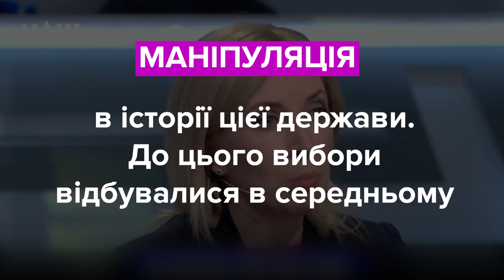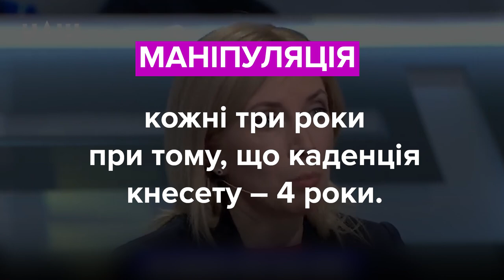Бойко, Верещук та Порошенко. Чим маніпулюють політики? Фактчек VoxUkraine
Юрій Бойко
«Они вывели компанию (Нафтогаз - ред.) из под контроля государства, пользуясь предыдущим правительством и правительством Яценюка, создали наблюдательный совет, в котором из 7 членов наблюдательного совета 4 иностранцев».

Ірина Верещук
«Не треба боятися дочасних виборів. А що боятися? Потрібно працювати. Ізраїль по 2 рази, по 3 рази на рік в воюючій країні проводить вибори і не боїться змінювати».

Петро Порошенко
«Хочу наголосити, що перші 2 квартали, де коли ще була моя каденція, зростання економіки України перевищувало 4%. Дуже непогані показники».